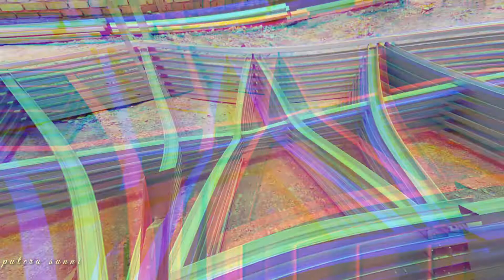CARA MEMBUAT KEKUDA KELULI BUMBUNG PASANG SIAP | PREFABRICATED COLD FORMED STEEL ROOF TRUSSES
Cara membuat kekuda bumbung daripada besi / keluli, kekuda bumbung merupakan struktur yang dibina bagi menyokong penutup bumbung. Sebagai asas dalam pembinaan struktur bumbung dan memberikan bentuk struktur bumbung yang dikehendaki berdasarkan kepada lukisan pelan yang disediakan.